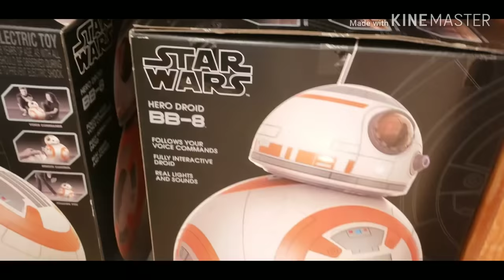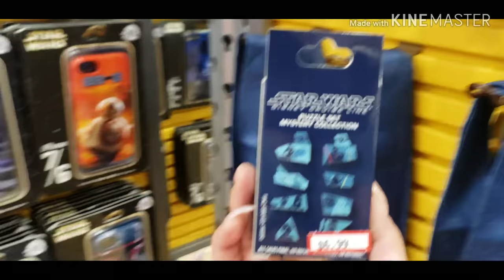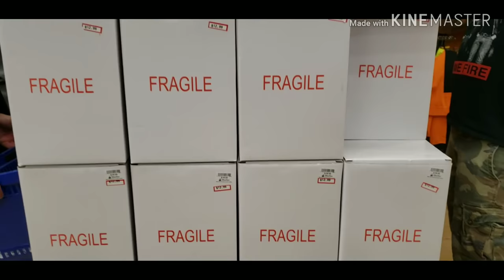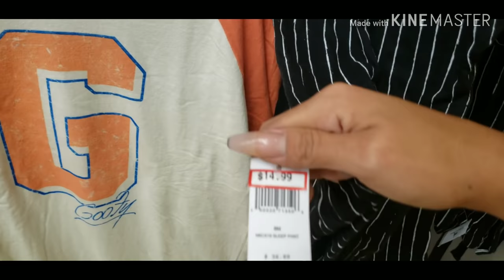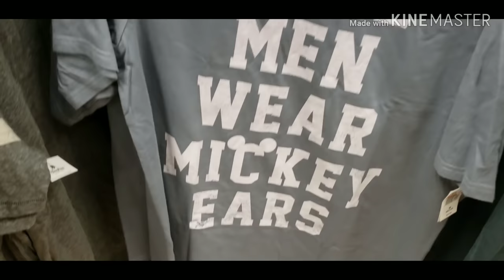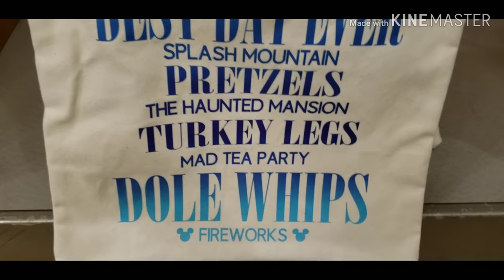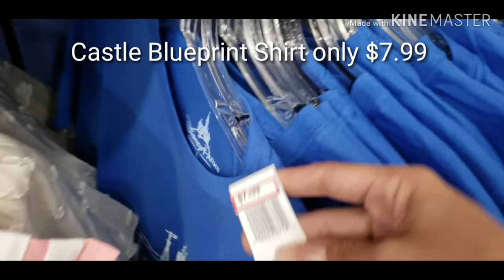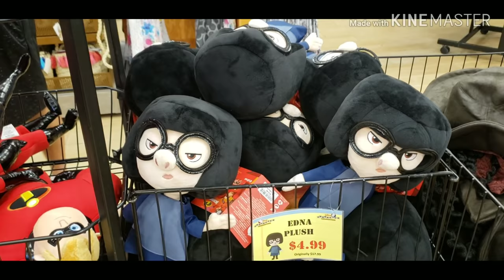New|Sale|& Star Wars Galaxy's Edge (Que) May 17, 2019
Hey guys welcome back if you are returning and thank you! If This is your first time watching welcome and thank you! I'm Sam and today I was Invited to do a small callab with Tony Lightcap from tip of the ears! I had so much fun being able to shop with a fellow disney warehouses lover Thankfully the lines were too long for us to make any purchase and hopefully next time lisa will be there to help tame my buyers wild! Thanks again Tony! There were so many restock items! This is an awesome option for shopping before your vacation or if you just love Disney merchandise like ME!!

Thank you sooo much for watching. Also check out some of my other videos  down below

Lake Buena Vista Factory Store

Disney Character Warehouse

Meet Mike&Sulley
(Monster's Inc.) &
Edna Mode